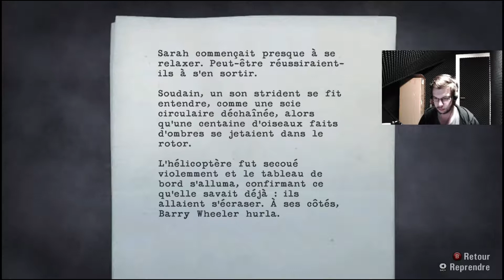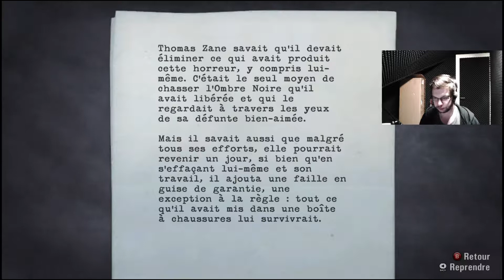Alan Wake Episode 24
En face d'une folle qui a vécu la même chose qu'Alan Wake, ce passage est des plus bizarre...et triste ! Mais quoi de mieux que d'être enfermé dans une centrale électrique avec une vieille folle qui a perdu la tête ?

Musique non-libre de droit par Romain BENITEZ !